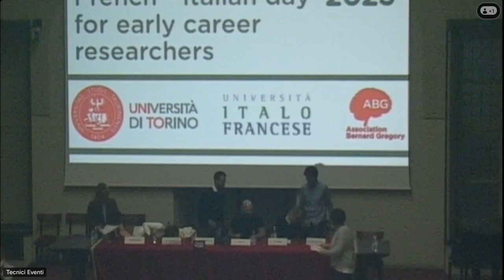FIDECR 2023 // Panel Discussion 2 : PhD Holders working in EU companies & institutions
Panel discussion featuring the interventions of PhD Holders, from France and Italy, working in EU companies & institutions :
- Dr. Luca Polacchi, PhD in Physical chemistry of materials, Advanced Reasearch Engineer - L'Oréal ;
- Dr. Sophie Tirat, PhD in in Chemistry, Application Engineer - Agilent Technologies Italia ;
- Dr. Alan Perotti, PhD in Computer Science - Artificial Intelligence, Data Scientist – CentAI ;
- Dr. Simone Benedetto, PhD in Applied Psychology and Ergonomics, Head of UX Research- Jakala ;
- Dr. Edith Girval, PhD in English and American studies, Head of the Internal Communications Unit - International Fund for Agricultural Development (IFAD).